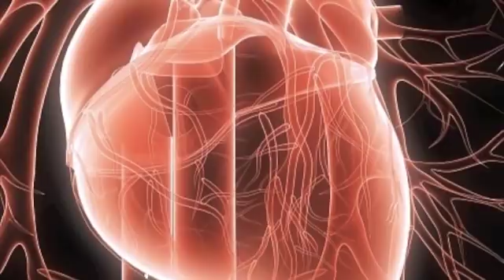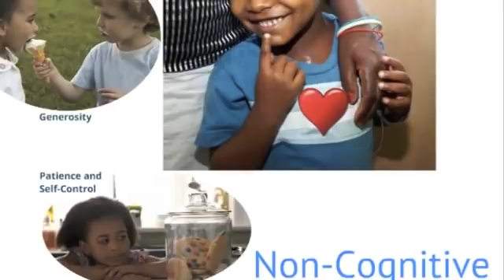The Effects of Stress on a Child's Brain Development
On September 14th, 2012 the NPR program This American Life discussed the effects of toxic stress on the development of the brain.  Dr. Nadine Burke Harris joins the host, Ira Glass, to discuss her experience with this topic.  This is short clip of their discussion.